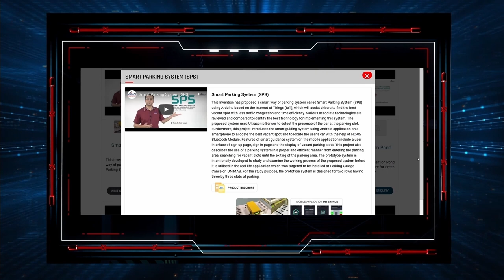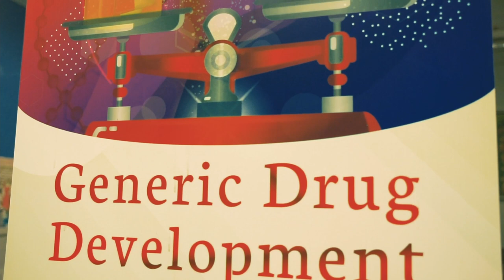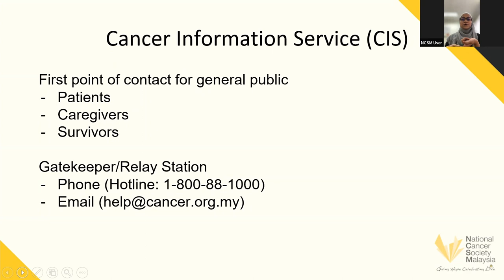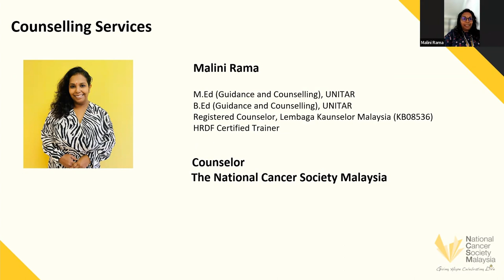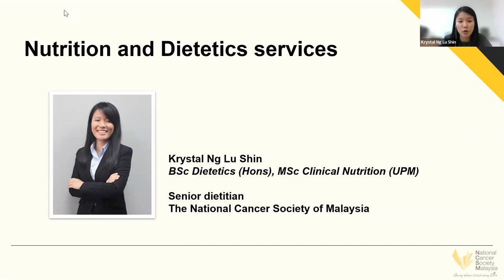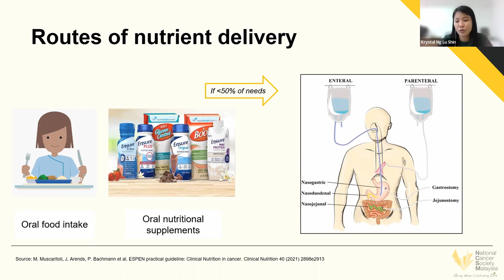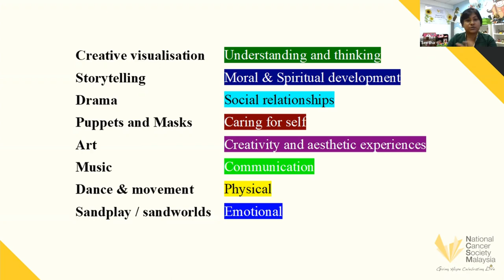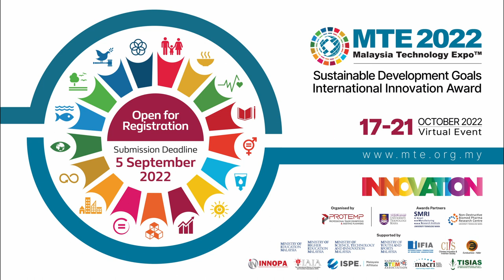Malaysia Technology Expo 2022 AHLS/COVID-19 IIA - Day 3 - 10.30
Knowledge Sharing Session:

“Elevating Cancer Care: Taking Support To